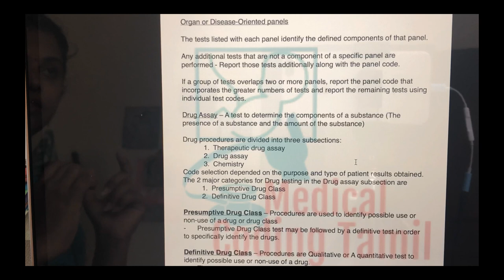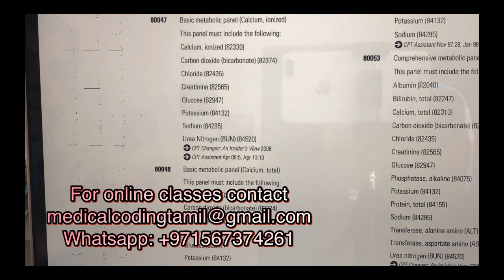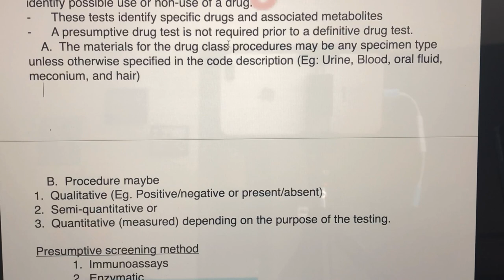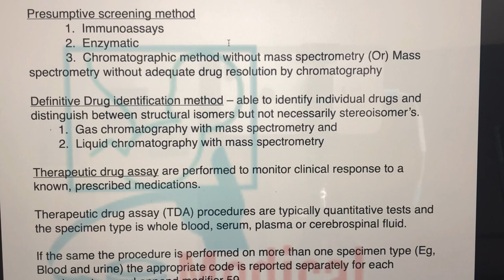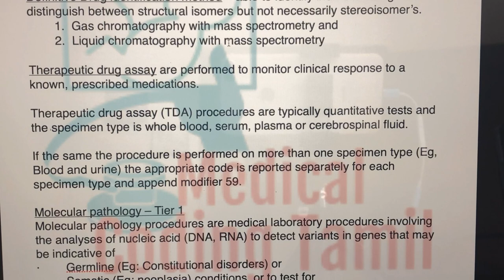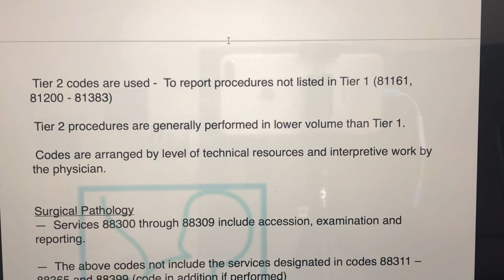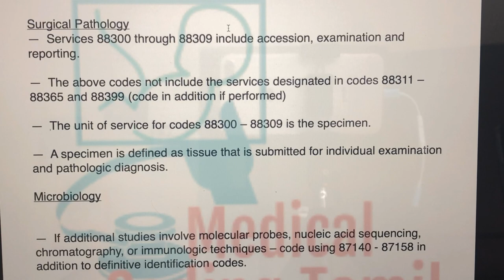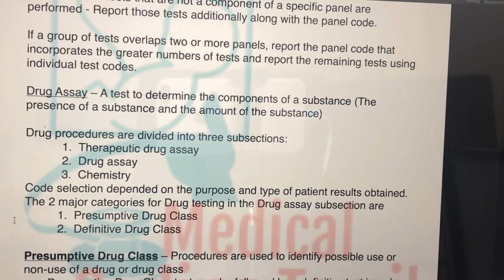CPT Pathology and Laboratory coding guidelines 80000 series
medical coding tamil
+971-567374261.